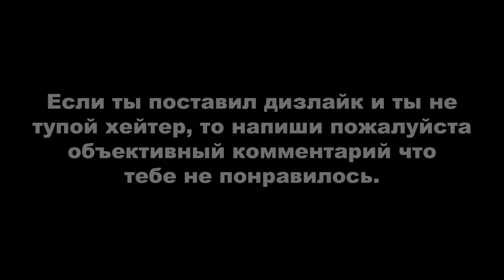RDR ONLINE: ЕЖЕДНЕВНЫЕ ИСПЫТАНИЯ. ДЕНЬ #11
Вступление - 0:00

ОБЩИЕ ИСПЫТАНИЯ:
1. Завершена гонка в серии гонок - 0:22. Откройте меню игрока (меню взаимодействия), выберите «Быстрый вход» и далее «Серия гонок». Важно, чтобы вы сначала загрузились именно в лобби гонки, иначе ежедневное испытание может не засчитаться. Если вас загрузило в уже запущенную гонку, выходите и пробуйте заново. Выигрывать необязательно;
2. Игроков убито из револьвера в событии свободного режима и участие в событиях свободного режима принято - 1:14. - сайт с расписанием всех событий свободного режима, который подстраивается под временной пояс пользователя;
3. Консервов съедено - 3:53. Если нет консервов, купите в продуктовом магазине или через веб-каталог в разделе «Провиант», заберите на почте или в лагере и съешьте. Консервированный лосось, Консервированная солонина, Консервированная фасоль, Консервированные ананасы, Соленые потроха, Консервированная клубника, Консервированные бобы, Консервированные персики, Консервированная кукуруза, Консервированный горох, Консервированные абрикосы;
4. Петухов выпотрошено - 4:45. Ищите их где искал я или используйте интерактивную карту (ссылка внизу);
5. Полосатых скунсов освежевано - 5:43. Ищите их где искал я или используйте интерактивную карту (ссылка внизу);
6. Целых туш животных продано - 7:09. Простой способ: продайте мяснику пойманную крупную рыбу из сумки, например, форель, лосось, большеротый окунь. Продайте неосвежеванные туши животных мяснику.

РОЛИ:
1. Материалов отдано Криппсу - 8:54. Это перья, шкуры, зубы, когти, тушки и все прочее, что можно отдать Криппсу;
2. Карт Таро найдено - 9:31. Для выполнения ежедневных испытаний роли коллекционера используйте интерактивную карту (ссылка внизу);
3. Потерянных украшений найдено - 11:01;
4. Птичьих яиц найдено - 12:39. На интерактивной карте, которая указана ниже, ищите яйца с описанием «В гнезде на земле», например, гусиное яйцо, утиное или гагары. В таком гнезде вы сможете собрать сразу несколько яиц за раз (до 5 яиц), что значительно сэкономит вам время. Выбрав гнездо с определенным яйцом, первым делом отправьтесь к мадам Назар и продайте яйца (если их у вас больше 5 штук), иначе вы не соберете нужное количество за раз;
5. Не убивайте животных в течение 24 игровых часов - 13:12. 24 игровых часа - это 48 минут реального времени. Дейлик выполнится автоматически, пока будете заниматься другими испытаниями (и если не будете убивать животных);
6. Взято образцов домашнего скота и взято образцов животных за 10 минут - 13:27. Отправляйтесь на ранчо Эмеральд. Ищите загоны животных с коровами и быками, а также овцами. Усыпите 5 животных и возьмите с них образцы;
7. Рецепт для приготовления особого самогона использован и самогона высокой крепости приготовлено и выпито - 15:38. В самогонном предприятии в разделе «Дистиллятор» выберите «Крепкий самогон». Если у вас крепкий самогон недоступен, необходимо приобрести улучшение «Медный дистиллятор», он позволяет производить более крепкий самогон (доступен с 10 уровня). Как только начнете производство, идите в свой бар и выпейте крепкий самогон у барной стойки.